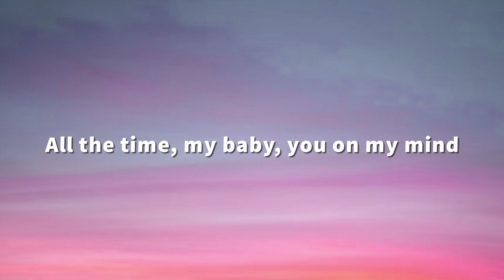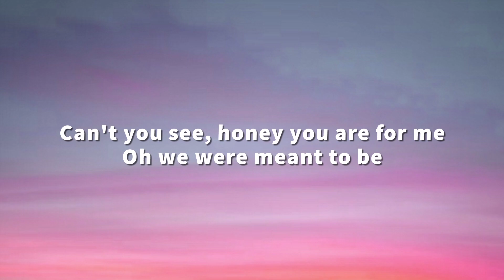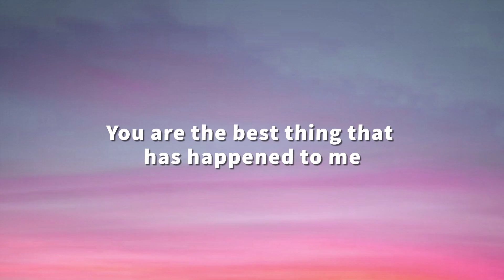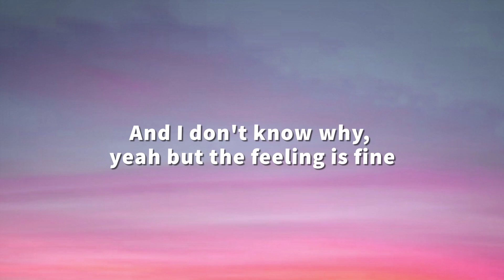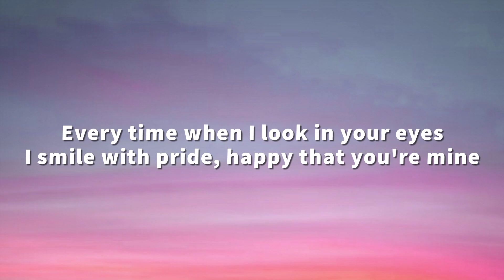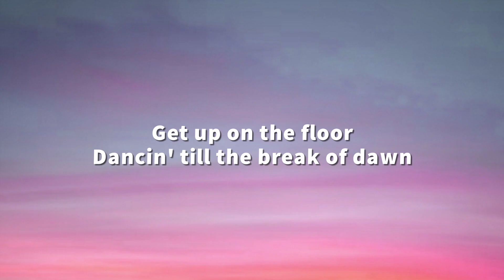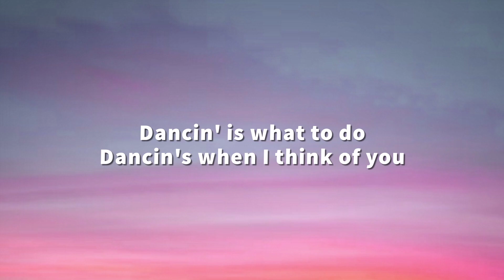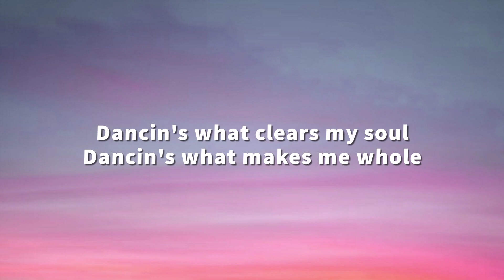Aaron Smith - Dancin (KRONO Remix) - Lyrics